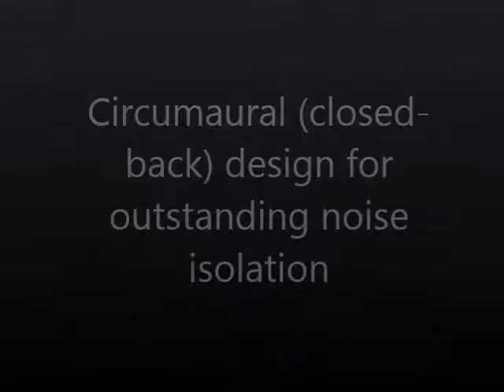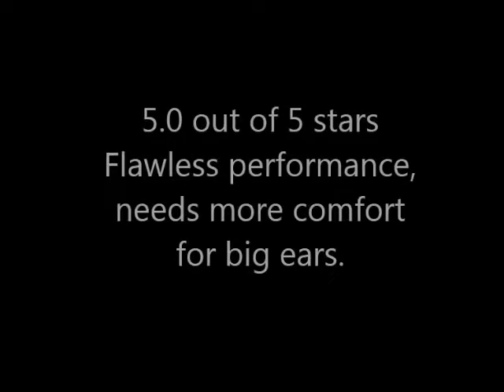Akai Professional Project 50X Headphones Specification Reviews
See Akai Professional Project 50X Headphones Specification Reviews

Thanks
Admin